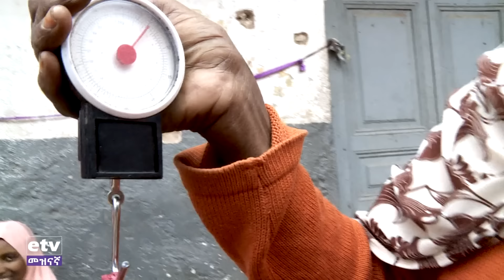ውሎ አዳር በሀረር ጀጎል ግንብ ውስጥ ከሚኖሩ እናት ጋር የተደረገ ቆይታ Etv | Ethiopia | News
በሀረር ጀጎል ግንብ#ebc